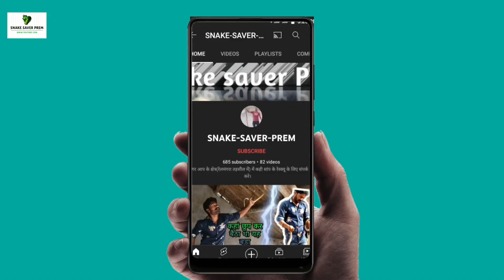15 दिन तक हुए परेशान घर वाले इस सांप से😱 checkered keelback snake